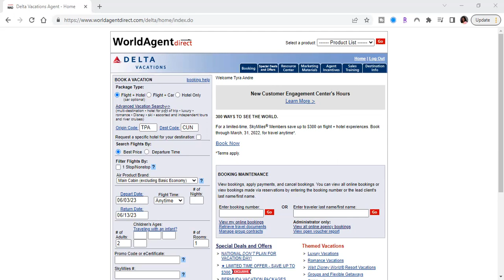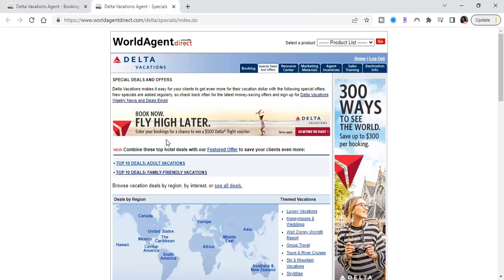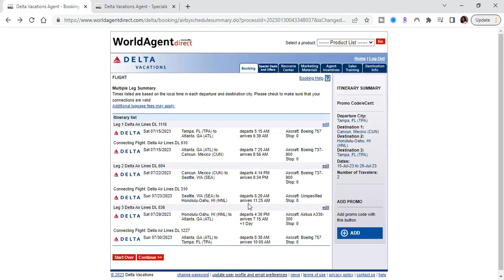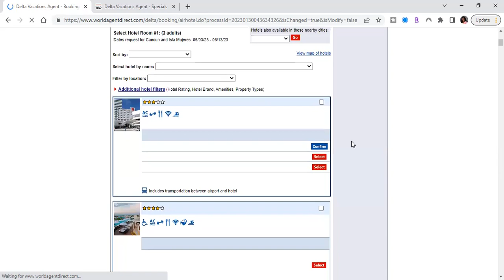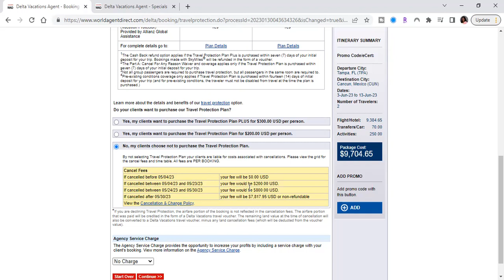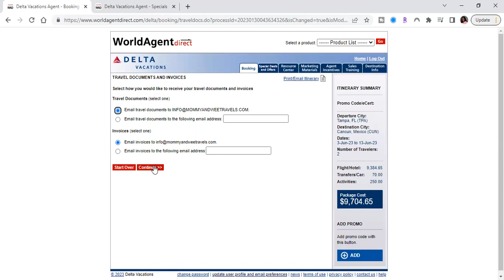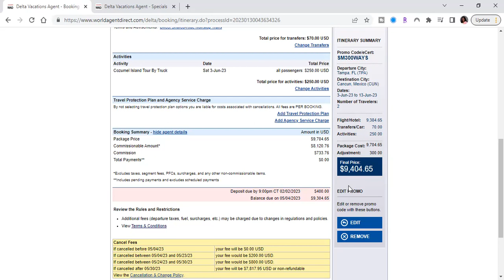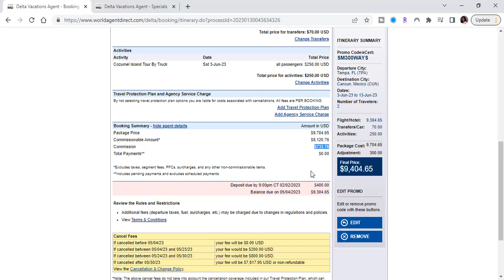How To Quickly Book On Delta Vacations As A Travel Agent!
Ready To Learn More Including Pricing For My Academy? Set Up A Personal Zoom With Me

If You Are A Consumer That Is Within The USA And Want To Learn More About Our Travel Agent Academy Remember The Below. If You Are Ready, Lets Setup An Info Session:

AT OUR AGENCY, WE DO NOT SIGN UP OR TRAIN THOSE THAT JUST WANT TO GET THEIR TRAVEL AGENT BENEFITS & NOT WORK IN THE INDUSTRY BY SELLING TRAVEL AS WELL!

No This Is Not A Hoax, A MLM Or A Timeshare! Let Travelpreneur Dreams Agent Academy Show You How To Start Booking Travel & Getting Paid For It!